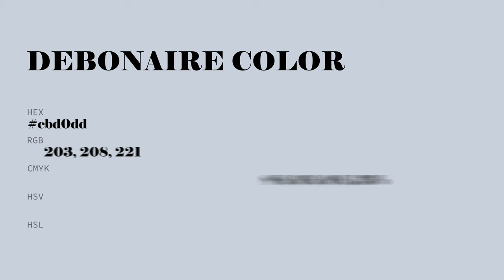Debonaire color cbd0dd hex color - Blue color - Warm color cbd0dd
What color is Debonaire ? cbd0dd hex color - Blue color - Warm color cbd0dd

Hex cbd0dd Color Code is also known as Debonaire color.

Hex cbd0dd Color code in RGB color code model is created after adding 79.61% red color, 81.57% green color and 86.67% blue color.
Hex cbd0dd Color code in CMYK color (process color) code model is generated after subtraction of 8% cyan, 5% magenta, 0% yellow and 13% black.